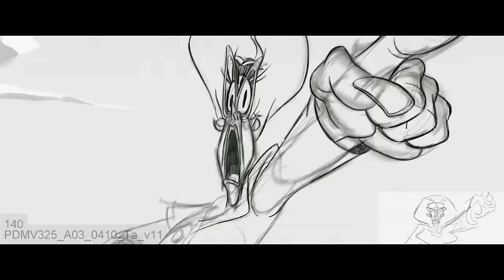They're Making Brand New Looney Tunes Movies...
Looney Tunes is the quintessential IP, and it's kinda lost relevance over time. Sure, they've still existed around in the background with all sorts of spinoff tv shows but having Looney Tunes actually in the limelight is rare. Save for a few examples like Space Jam, Looney Tunes Back In Action and... Space Jam 2. So picture my surprise when coming to learn that Looney Tunes is gunning for a real revival with the news that they are making full-on feature length films! Something we have literally never seen before! It's always been a live action hybrid. But now, it's Daffy Duck and Porky Pig together in The Day The Earth Blew Up, A Looney Tunes Movie. As well as Bye Bye Bunny, a Bugs Bunny Looney Tunes Musical and maybe even Wile vs ACME is still in production. Warner Brothers and HBO are cooking something, and maybe next year is the time to keep an eye on these archaic characters...

...Who knows if this will be a new renaissance for the Looney Tunes, or just another corporate failure of WB and David Zaslav..